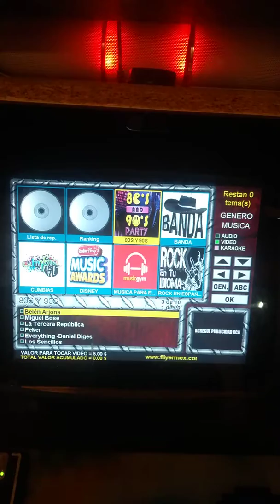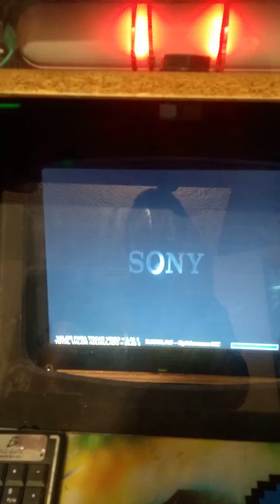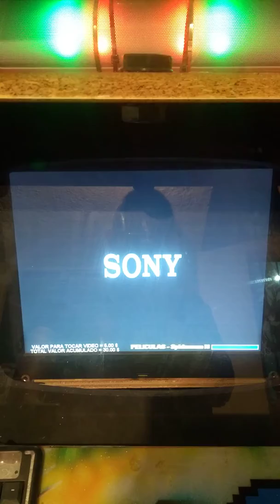Rockola de uso doméstico o publicitario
Capas de transmitir publicidad y dar premios